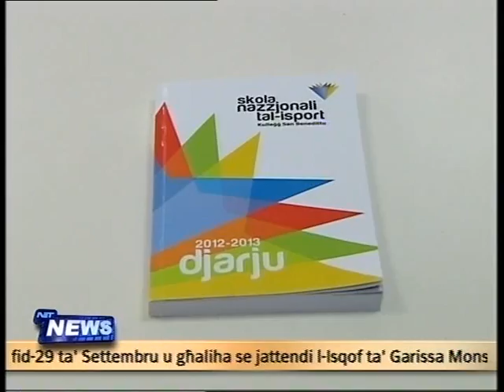Tiftah l-iSkola Nazzjonali tal-iSport: L-Ewwel tax-Xorta taghha F'Malta (Sep 2012)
SKOLA NAZZJONALI TAL-ISPORT... BIEX ULIEDNA JIRNEXXU FL-ISKOLA U FL-ISPORT

- Edukazzjoni li tiftaħ aktar bibien ta' opportunitajiet għaż-żgħażagħ tagħna

- L-ewwel 38 student/a magħżula biex jistudjaw f'din l-iskola jattendu għal żjara ta' orjentament

L-iSkola Nazzjonali tal-iSport tiftaħ il-bibien tagħha bħal-lum ġimgħa biex iż-żgħażagħ tagħna jinagħtaw l-opportunità li jirnexxu kemm fl-iskola u kemm fl-isport. Dan ħabbru l-Onor. Clyde Puli Segretarju Parlamentari għaż-Żgħażagħ u Sport waqt żjara li għamel lill-ewwel 38 student li ġew aċċetati f'din l-iskola, waqt iż-żjara ta' orjentament organizzata għalihom mill-iskola.

L-Onor. Puli spjega li din l-iskola se tkun qed tħarreġ lill-studenti atleti promettenti fl-iżvilupp sportiv tagħhom filwaqt li toffrilhom edukazzjoni akkademika ta' kwalità għolja li tippermetti lill-istudenti jkomplu bl-edukazzjoni postsekondarja tagħhom. B'dan il-mod l-istudenti jibqgħalhom l-opportunità li jsegwu karrieri differenti, ta' sport u ta' xogħol (dual career), fi stadji differenti ta' ħajjithom.

Fl-iskola tal-isport l-istudenti jibqa' jkollhom il-lezzjonijiet obbligatorji fil-kurrikulu bħat-tfal l-oħra. Iżda mal-Matematika, l-Ingliż, il-Malti u suġġetti akkademiċi oħrajn, ikollhom ħin iddedikat speċifikament għall-isport. Il-ħinijiet tal-lezzjonijiet ikunu flessibbli biżżejjed biex jakkomodaw it-taħriġ sportiv li jkun qed isir ukoll waqt il-ħin tal-iskola f'qafas ta' ċentru ta' eċċellenza għall-attività sportiva. It-taħriġ sportiv se jkun ikkoordinat mill-Assoċjazzjonijiet Sportivi u l-kowċis tagħhom, biex l-atleti żgħażagħ ikollhom pjan wieħed ta' taħriġ b'oġġettivi komuni, kemm waqt il-ħin tal-iskola kif ukoll wara.

Is-Segretarju Parlamentari ħabbar li r-rispons tal-istudenti biex ikomplu bl-istudji tagħhom f'din l-iskola kien wieħed tajjeb ħafna tant li 95 student wieġeb għas-sejħa tal-applikazzjonijiet li fetħet fil-bidu tal-Lulju u għalqet fl-20 ta' Lulju. Huwa stqarr li l-proċess tal-għażla kien wieħed rigoruż u mmexxi minn esperti fil-qasam. Il--proċess kien jirikjedi wkoll nominazzjoni mill-Assoċjazzjoni Nazzjonali li tirrapreżenta d-dixxiplina sportiva tal-atleti. Wara interview mal-Bord tal-Għażla u assessjar tal-ħiliet sportivi u akkademiċi, 38 student/a kienu magħżula għal din l-iskola. Minn dawn 13 huma bniet u 25 huma subien. L-istudenti magħżula ġejjin minn 8 dixxiplini sportivi differenti li huma l-futbol (18 subien u 5 bniet); l-atletika (3 subien u 2 bniet), basketball (1 tifel u 1 tifla), rugby (1 tifel u 1 tifla), ġinnastika ( 2 bniet), bowling (1 tifla), għawm (1 tifel u 1 tifla) u karate (1 tifel).

Is-Segretarju Parlamentari sostna li din l-iskola hija ħolqa oħra minn katina strateġika biex inkomplu nsaħħu l-isport f'pajjiżna. Hu spjiega li din l-iskola se tkun qed tipprowovi proċess aħjar ta' identifikazzjoni tat-talet, filwaqt li tħarreġ u tiżviluppa dak it-talent bl-aktar mod professjonali, permezz ta' għalliema, kowċis, psikologi, nutritionist u professjonisti oħra. Kien ankè għal dan il-għan li ftit tal-ġranet ilu tqassmu l-ewwel 14-il borża ta' studju f'dixxiplini ta' speċjalizzazzjoni fil-mediċina, psikoloġija u nuttrizzjoni sportiva fost l-oħrajn.

Is-Segretarju Parlamentari fakkar li f'din il-leġiżlatura tnedew diversi skemi li jassistu lill-atleti tagħna fit-taħriġ tagħhom. Semma li l-Gvern nieda l-Youth Development Scheme biex jinvesti fit-talent sportiv taż-żgħażagħ; nieda l-iSports Competition Leave għall-Atleti u uffiċjali sportivi biex dawn ikunu jistgħu jieħdu leave bi ħlas għall-kompetizzjonijiet internazzjonali, nieda ukoll it-20/20 Sports Training Scheme għall-ħaddiema tas-settur pubbliku, u t-20/20 Sports Training Scheme għall-ħaddiema fis-settur privat, fejn dawn il-ħaddiema jitħarrġu sa 20 siegħa waqt il-ħin tax-xogħol tagħhom filwaqt li jitħallsu. Din is-sena ġew ingaġġati l-ewwel suldati/atleti f'Unit Sportiva fil-Forzi Armati ta' Malta, li jistgħu jitħarrġu full-time jiġifieri sa 40 siegħa fil-ġimgħa waqt il-ħin tax-xogħol u fl-istess waqt jibnu karriera fl-armata. L-Onor. Puli spjega kif dawn l-inizjattivi huma żerriegħa li għandha jagħtu l-frott fis-snin li ġejjin.